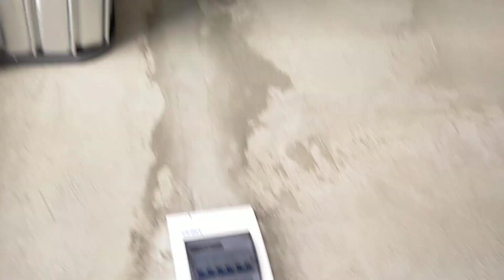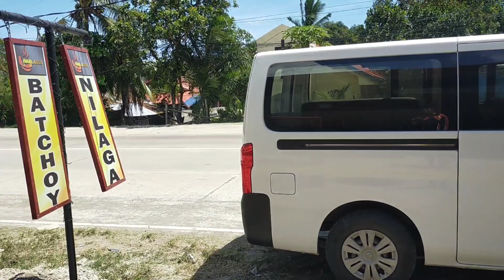my bagong shop si mananabas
3A's upholstery
upholstery shop extention
Mr. Mananabas TV